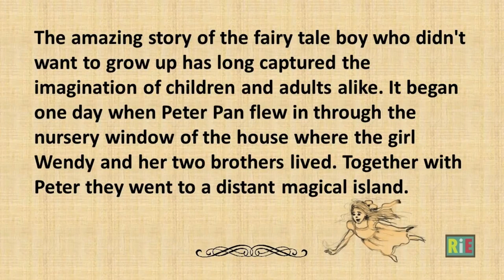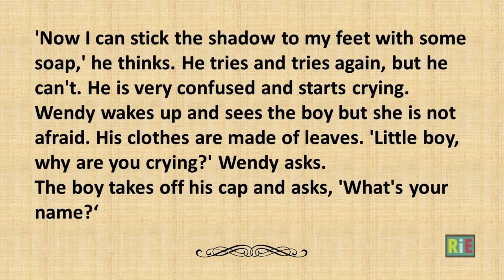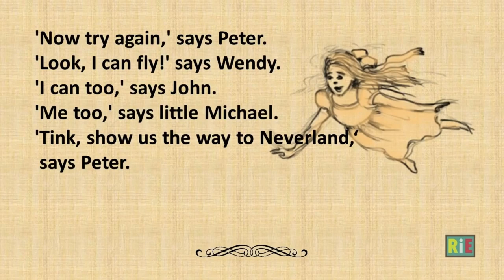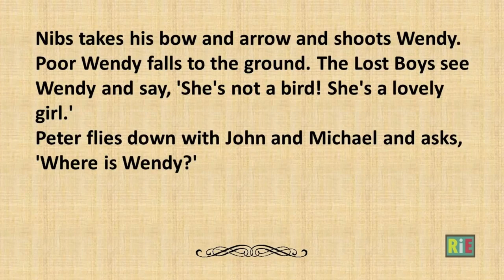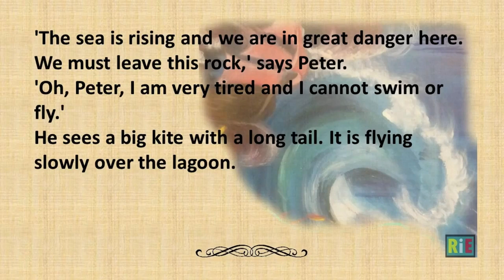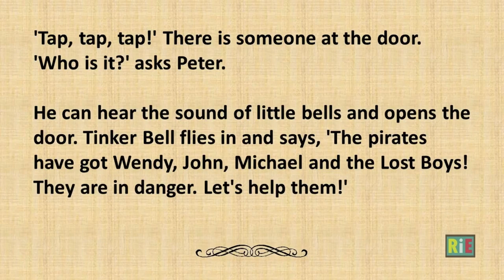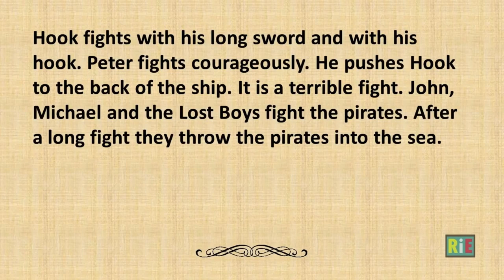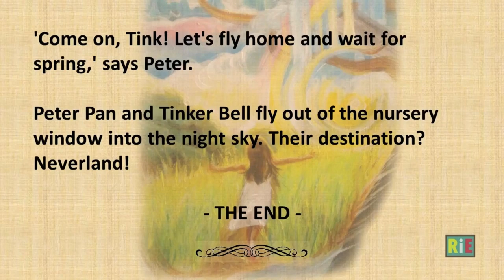Peter Pan ♥ SUBTITLES ♥ LEVEL1-2 ♥ interesting English stories.listen and read.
This book was written by James Matthew Barry
 By reading and listening to this interesting book, you will be able to improve your spoken English. Practice with us!♦ Level 1 -2 ♦subtitle♦Graded reader Learn English Through English Podcast

Practicing English by listening to subtitled stories is very enjoyable and effective. Listening to stories every day will help you improve your English pronunciation and listening skills.

Video made by the channel author, some illustrations made by the channel author too.

If you like it please help us grow the channel.